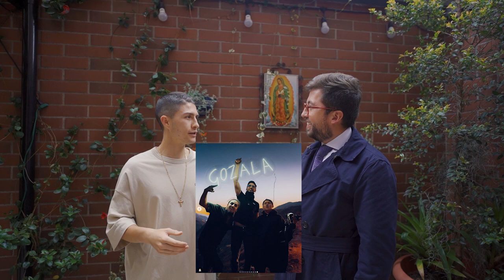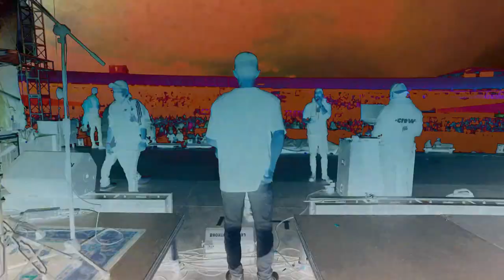Crece tu negocio con TikTok - Marcas Que Impactan: Negocios tiktokers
Los emprendedores ecuatorianos estamos cambiando el país para mejor, mientras, te dejo el video para continuar con las maravillas de negocios en nuestro país.